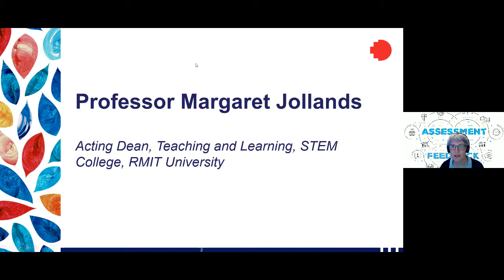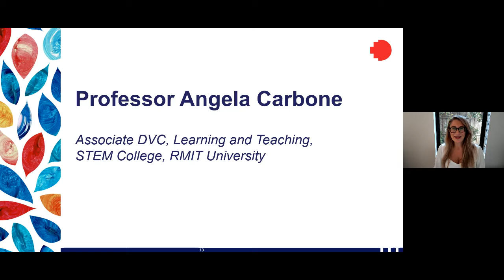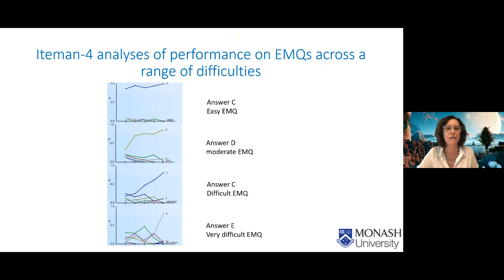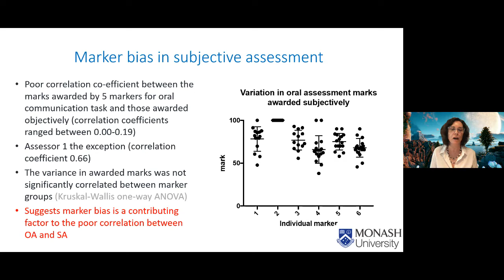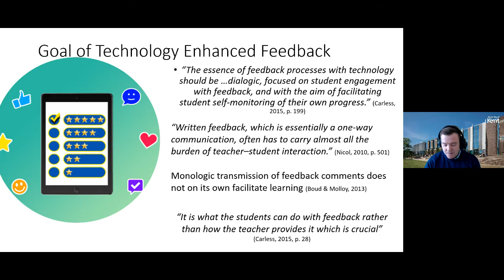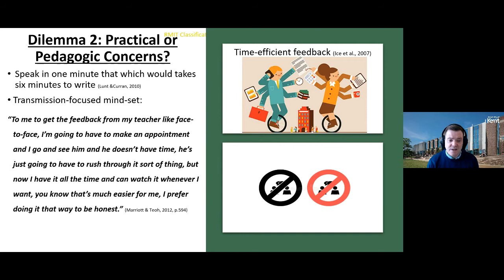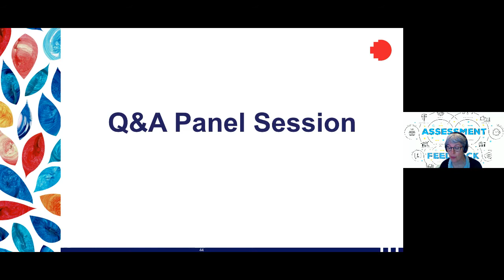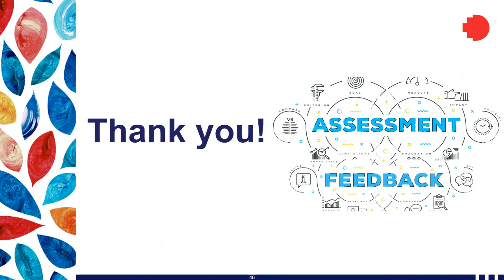Digital Innovation in Assessment & Feedback | RMIT University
An international webinar with guest speakers, Prof Robyn Slattery, Professor of Immunisation, Alfred Hospital and Monash University, Melbourne, Australia and Dr Edd Pitt, (Associate Professor) in Higher Education and Academic Practice, University of Kent, Canterbury, UK discuss their successful methods of digital assessment and feedback during the COVID-19 pandemic. This event will focus on assessment practices as well as related issues that include feedback, engagement and student well-being.